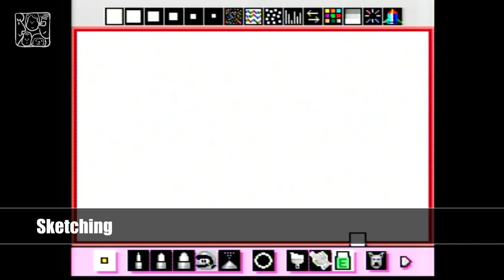pixel art with Nintendo Mario Paint